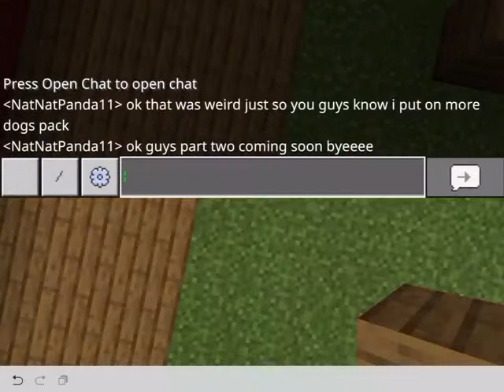Part 2 of building a dog barn! (By Nat)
Part 2 of building a dog barn please comment more games to play we’re trying our best! Happy Halloween for soon! (Also by Nat she made the vid and the description and the title)